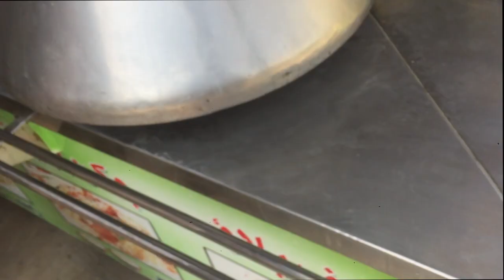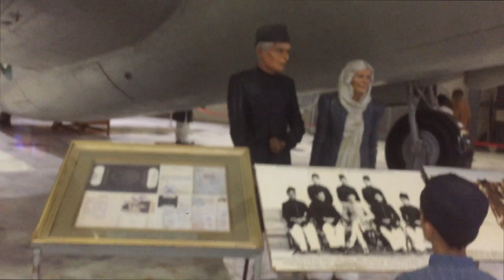Kafi dino bad picnic enjoy kiya family k sath